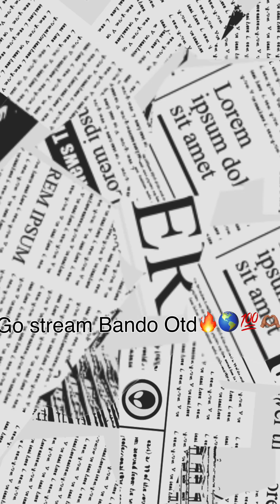Hair Love by Nene music by Bando Otd🫶🏽💯